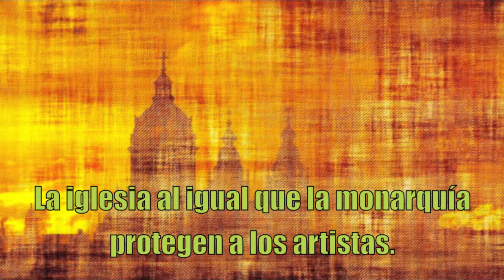Artistas Visuales del Renacimiento: Somos Artes Visuales II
Video 1 Libro de Segundo Grado "Somos Artes Visuales II"